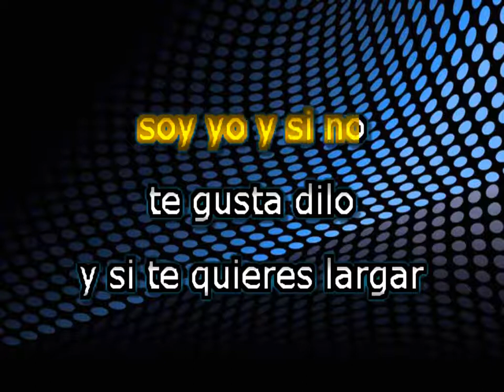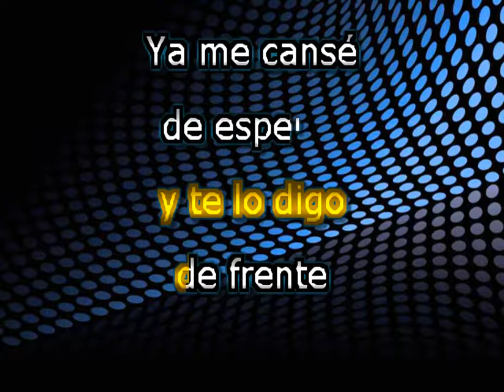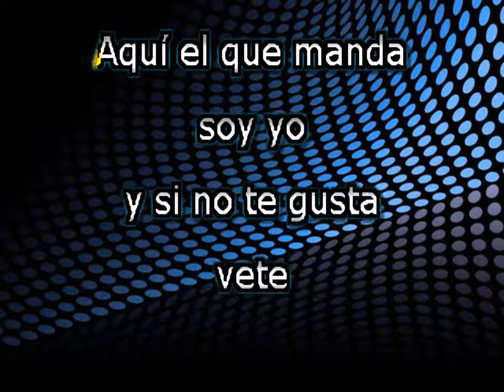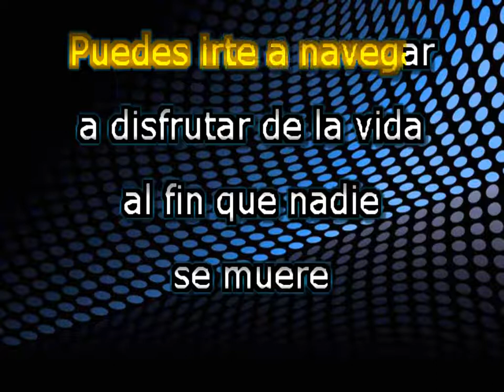Vicente Fernandez Aqui el que manda soy yo KARAOKE